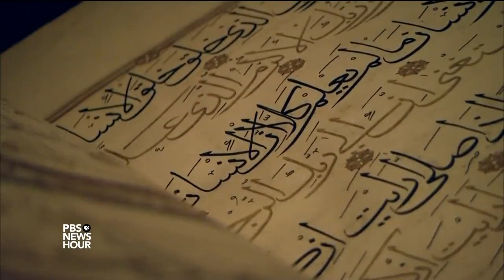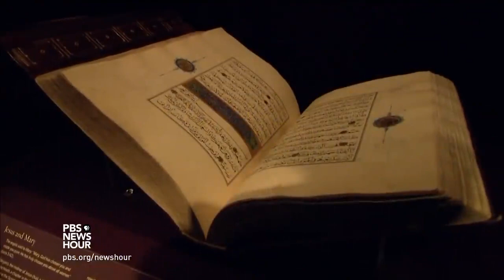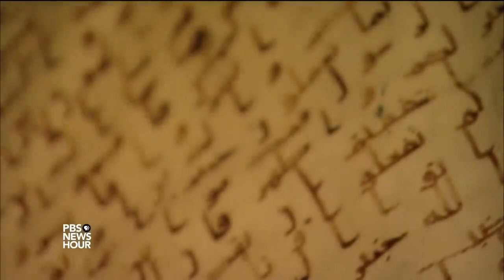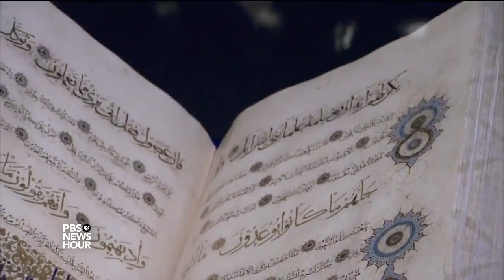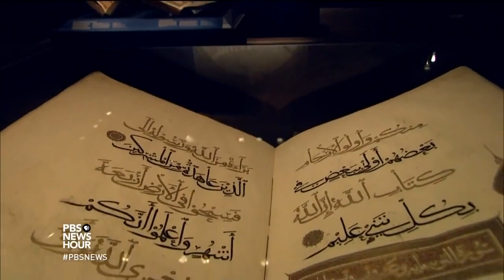معرض القرآن"Pameran Seni Al-Quran" 古兰经展 குர்ஆன் கண்காட்சி First Quran Exhibition In Washington, USA!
The first exhibit illuminates the divine art of the Quran in Washington, USA!

A major exhibition on the art of the Quran is being billed as the first of its kind in the U.S. Sixty-eight of the most important and exquisite Quran's ever produced are on view now at the Smithsonian’s Sackler Gallery in Washington, D.C. was held in 2016, The vast variety of the manuscripts on display and the beauty, history, and hard work behind each masterpiece.

المعرض ينير الفن الإلهي للقرآن في واشنطن بالولايات المتحدة الأمريكية!

يُوصف معرض كبير عن فن القرآن بأنه الأول من نوعه في الولايات المتحدة.يعرض الآن 68 من أهم وأفخم المصاحف التي تم إنتاجها على الإطلاق في معرض ساكلر التابع لمؤسسة سميثسونيان في واشنطن العاصمة في عام 2016 ، التنوع الهائل للمخطوطات المعروضة والجمال والتاريخ والعمل الجاد وراء كل تحفة فنية.

Pameran itu menerangi seni ketuhanan Al-Quran di Washington, Amerika Syarikat!

Pameran besar mengenai seni al-Quran disifatkan sebagai yang pertama seumpamanya di Amerikat Syarikat. Enam puluh lapan daripada al-Quran yang paling penting dan terhebat yang pernah dihasilkan sedang dipamerkan sekarang di Galeri Sackler Smithsonian di Washington, DC telah diadakan pada 2016, Pelbagai jenis manuskrip yang dipamerkan dan keindahan, sejarah, dan kerja keras di sebalik setiap karya agung.

该展览在美国华盛顿展示了古兰经的神圣艺术！

2016 年在华盛顿特区的史密森尼萨克勒画廊举办了一场关于古兰经艺术的大型展览，被誉为美国首个此类展览 , 展出的手稿种类繁多，每件杰作背后的美丽、历史和辛勤工作。

அமெரிக்காவின் வாஷிங்டனில் உள்ள குர்ஆனின் தெய்வீக கலையை விளக்கும் கண்காட்சி!

குர்ஆனின் கலை பற்றிய ஒரு பெரிய கண்காட்சி அமெரிக்காவில் முதன்முதலாக அறிவிக்கப்பட்டுள்ளது, இதுவரை தயாரிக்கப்பட்ட மிக முக்கியமான மற்றும் நேர்த்தியான அறுபத்தெட்டு குர்ஆன்கள் இப்போது வாஷிங்டனில் உள்ள Smithsonian's Sackler Gallery, DC இல் 2016 இல் நடைபெற்றன. , காட்சிக்கு வைக்கப்பட்டுள்ள பல்வேறு வகையான கையெழுத்துப் பிரதிகள் மற்றும் ஒவ்வொரு தலைசிறந்த படைப்பின் பின்னும் அழகு, வரலாறு மற்றும் கடின உழைப்பு.

Video credit to PBS News Hour, USA
Photo intro credit to The New York Times, USA